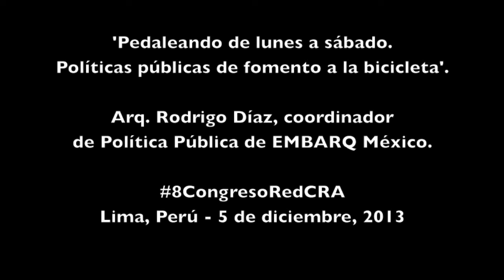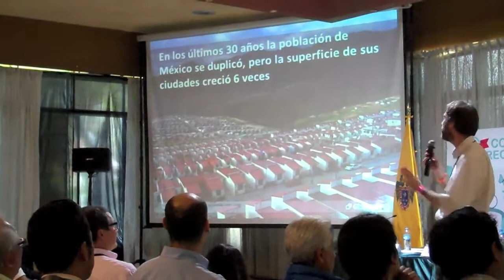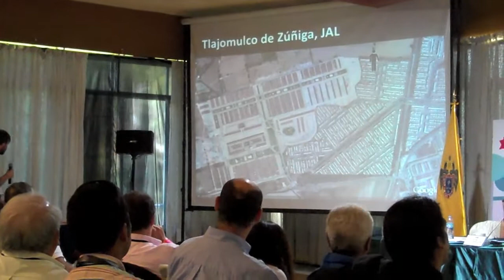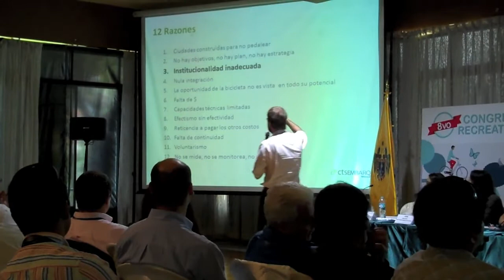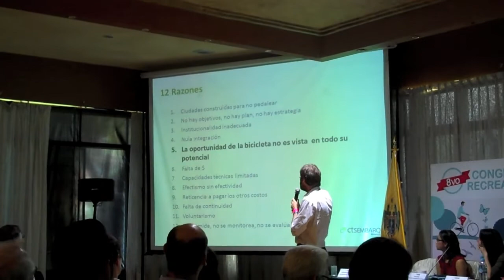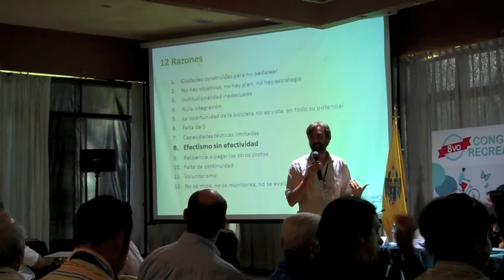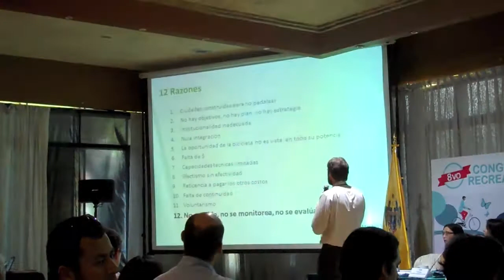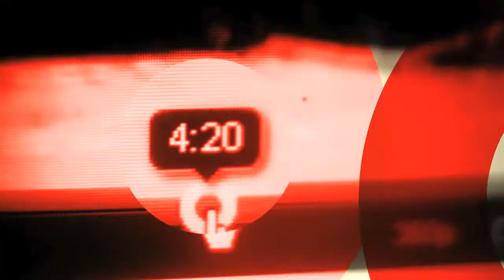Pedaleando de lunes a sábado. Políticas Públicas de fomento a la bicicleta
Charla de Rodrigo Díaz (@pedestre), coordinador del Programa de Política Pública de CTSEMBARQ, durante el 8vo Congreso Red de Ciclovías Recreativas de las Américas, que se realizó del 5 al 8 de diciembre de 2013 en Lima, Perú.

Díaz es arquitecto titulado en 2000 en la Universidad Católica de Chile, becario Fulbright para cursar la Maestría en Planificación Urbana en MIT, donde se graduó en 2008. En su país de origen fue el director del Departamento de Infraestructura del Área Metropolitana en el Programa Chile Barrio del Ministerio de Vivienda y Urbanismo. En México se desempeñó durante tres años como Consultor Master en la Subdirección General de Sustentabilidad Social de Infonavit, estando a cargo de la definición del modelo de vivienda sustentable. Ingresó a CTS EMBARQ México en febrero de 2012, donde es el Coordinador del Programa de Política Pública, que promueve la creación de una agenda nacional integrada de movilidad y desarrollo urbano. Es autor de numerosos artículos sobre urbanismo, y publica regularmente en diversos medios nacionales y extranjeros y en su blog Pedestre.